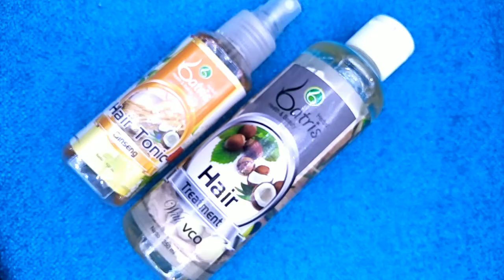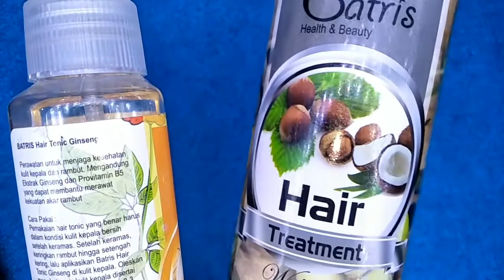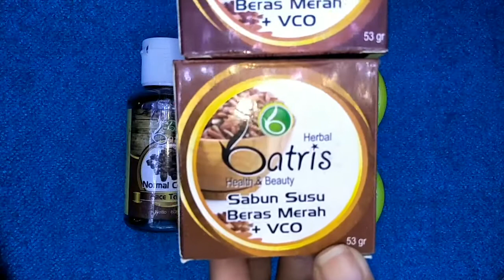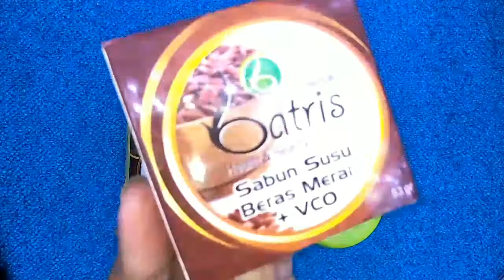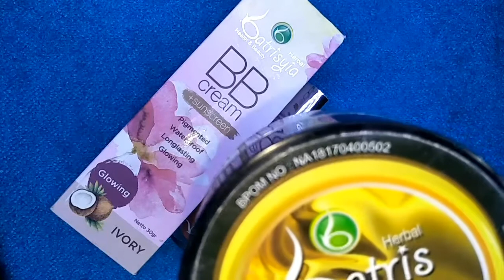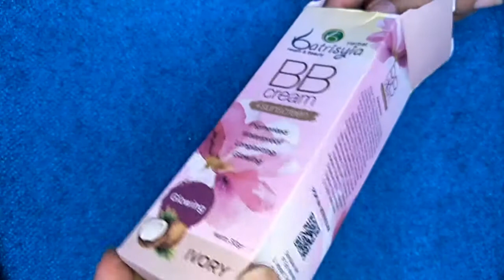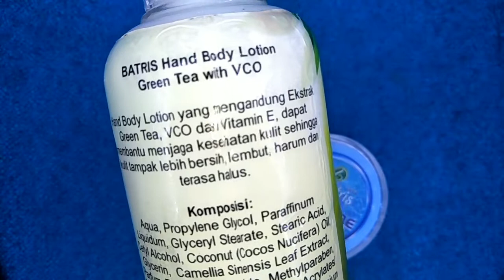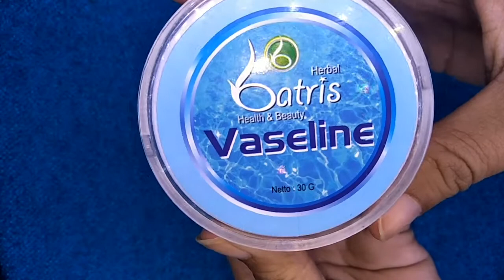Review HERBAL BATRISIA HEALTY & BEAUTY